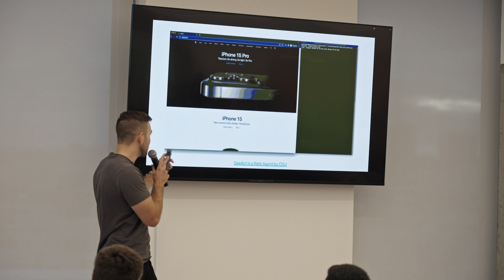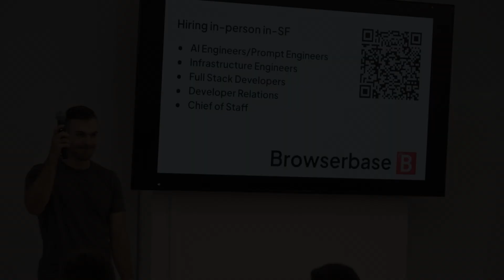Paul Klein - Browserbase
Headless web browser API

Founder: Paul Klein

Open roles: Al, Infra and Full-Stack Engineers, Developer Relations and Chief of Staff